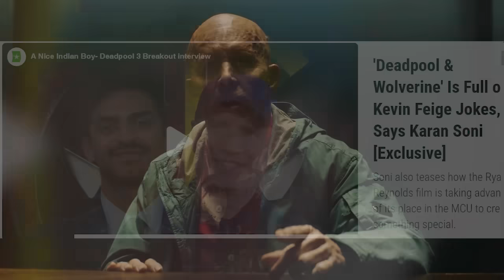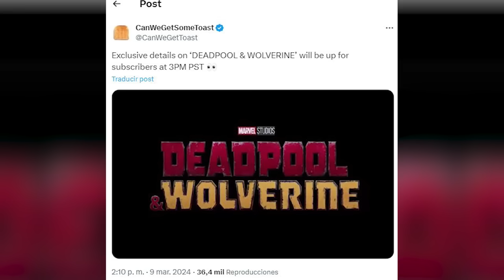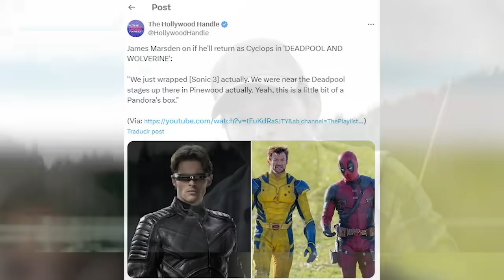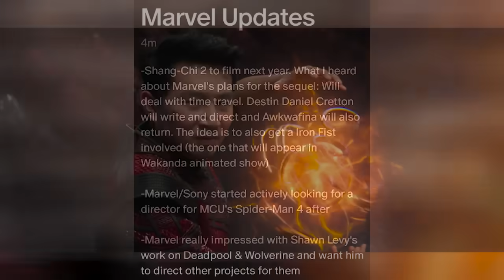¡Deadpool y Wolverine Mejor de lo Que Pensábamos! + Shang Chi 2 y Spiderman 4 Arreglado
Descubre todas las sorpresas que se han revelado para la cinta de Deadpool & Wolverine y cómo será mucho mejor de lo que pensábamos. Algo donde hablamos de las recientes filtraciones del Multiverso dándonos más carnita para lo que se viene con Deadpool 3, la posible secuela de Shang Chi y lo que se está cocinando para la película de Spiderman 4.

00:00 Introducción
00:33 El Mercenario vuelve a casa
06:19 El Maestro de las artes marciales
08:09 La secuela del arácnido

¿Qué tal el bombazo de filtraciones sobre Deadpool & Wolverine? Aquí un video que seguramente te interesará: Esto Pasará en DUNE Parte 3 - Duna 3 Mesias Una historia donde hablamos de todos los detalles revelados sobre el bombazo de sorpresas que tendremos en Deadpool & Wolverine con las variantes de estos personajes.